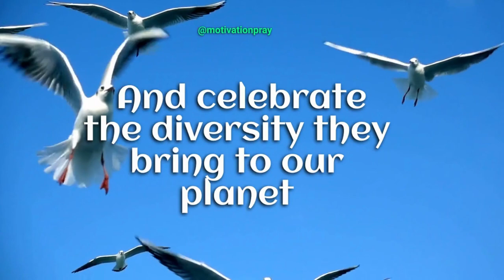pls donate and respect | youtubevideo motivation motivational video motivational video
" MOTIVATION PRAY " makes Motivation video with English Subtitle Which Help People To Grow in Their Live.

YOUTUBE SEARCH:

motivational
CHRISTIAN motivation
YOUTUBEVIDEO
motivation
viral
motivation status
motivational quotes
motivational video
LOVE
CHRISTIAN inspiration
motivational speech
best motivational speech
SHORTS